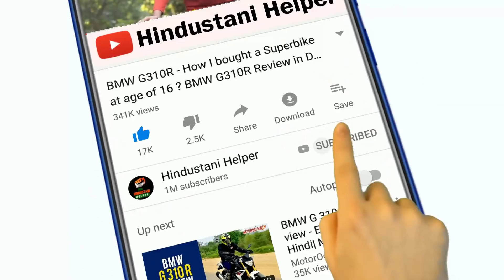IAS Mukesh Kumar के कारनामे पर दुनिया कायल !! India Vs Corona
मिसाल: इस IAS की वजह से बिक रहा 200 रुपये प्रति लीटर हैंड सैनिटाइजर
कोरोना वायरस का कहर पूरे विश्व में बढ़ता जा रहा है। अमेरिका में संक्रमित लोगों की संख्या 1000 के पार पहुंच गई है। वहीं इटली में बीते 24 घंटे में करीब एक हजार लोग मौत के मुंह में समा गए हैं। वहीं भारत की बात करें तो अभी तक सरकार की ओर से जारी आंकड़े के अनुसार 775 लोगों के संक्रमित होने की सूचना है। वहीं 19 मौत हो चुकी है। इस वक्त देश में सरकार लोगों को संक्रमण से बचाने के लिए तमाम कदम उठा रही है। वहीं कुछ लोग ऐसे भी हैं, जो अपने प्रयासों से इस खतरनाक बीमारी को रोकने का प्रयास कर रहे हैं। ऐसा ही एक मामला झारखंड के बोकारो से सामने आया है, जहां एक आईएएस अधिकारी ने बंद पड़ी एल्कोहल फैक्ट्री को चालू करवाकर सस्ते सैनिटाइजर की आपूर्ति सुनिश्चित की है।